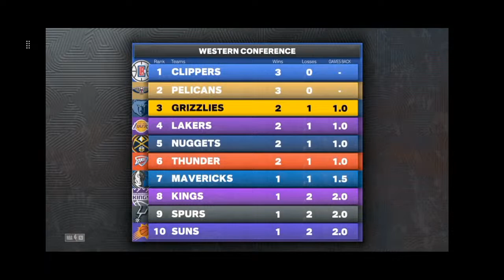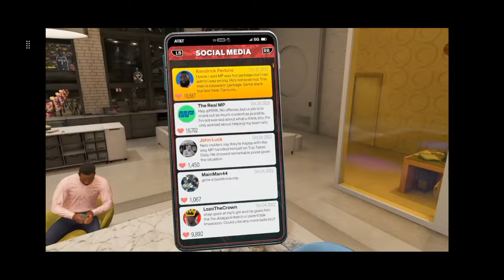NBA 2K23 My Career EP : 3